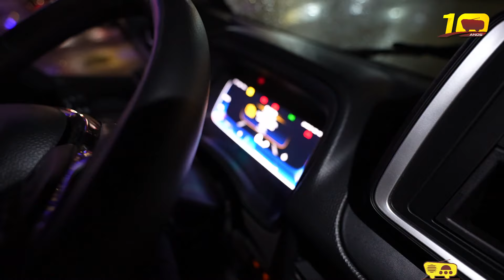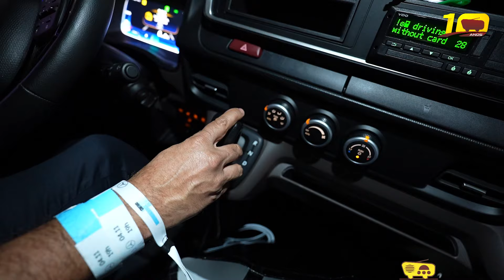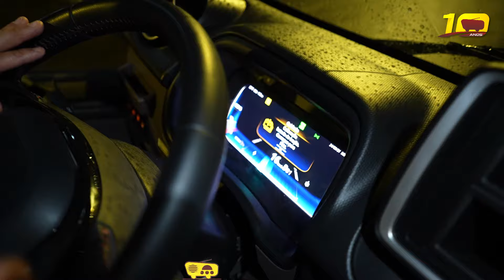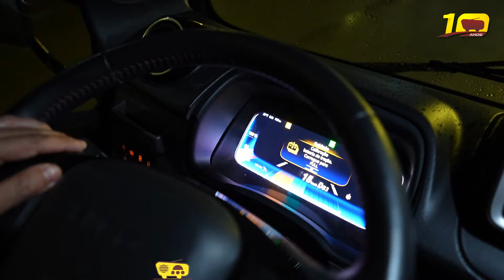Mercedes-Benz testa caminhão elétrico sem a tradicional estrela da marca no Brasil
Na Fenatran, a Mercedes-Benz apresentou o eCanter, um caminhão elétrico que será testado no Brasil em 2025. Em um movimento inédito, o veículo de teste não carrega a famosa estrela da marca. Projetado para operações urbanas, o eCanter tem autonomia entre 140 e 200 km e é equipado com pacotes de baterias que otimizam seu custo-benefício e eficiência. A Mercedes-Benz destaca que a eletrificação exige uma reestruturação logística, e esses testes em parceria com clientes reais ajudarão a entender as demandas específicas do mercado brasileiro antes do lançamento oficial.